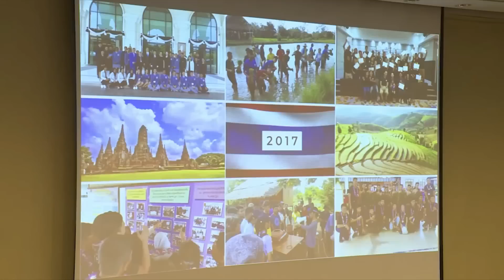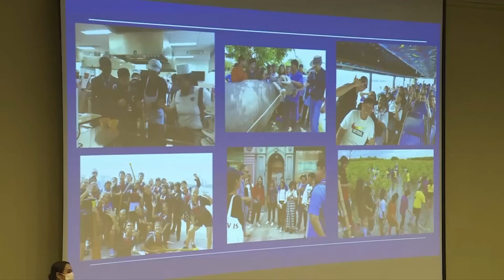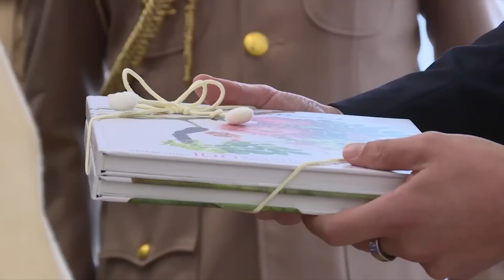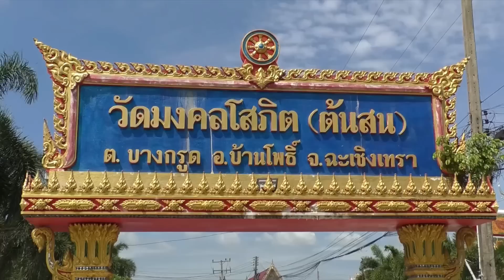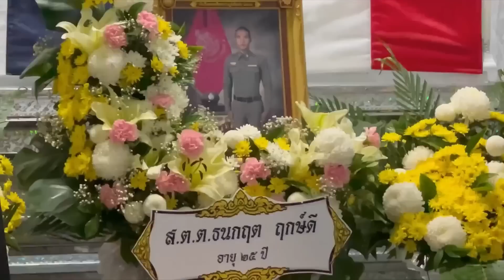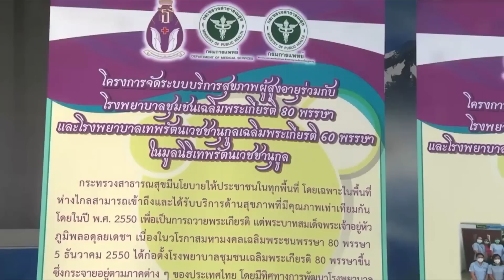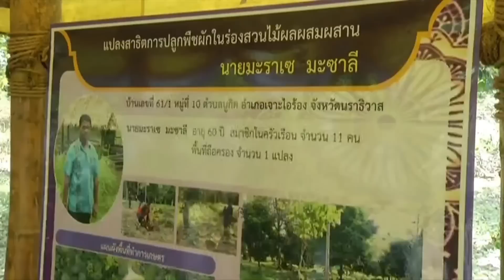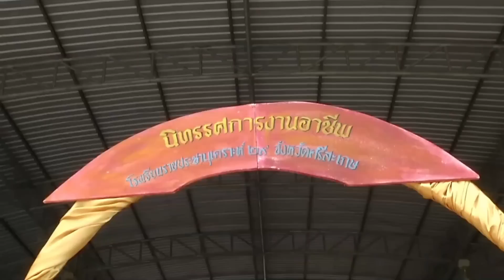ข่าวในพระราชสำนัก วันพุธที่ 20 กรกฎาคม พ.ศ.2565